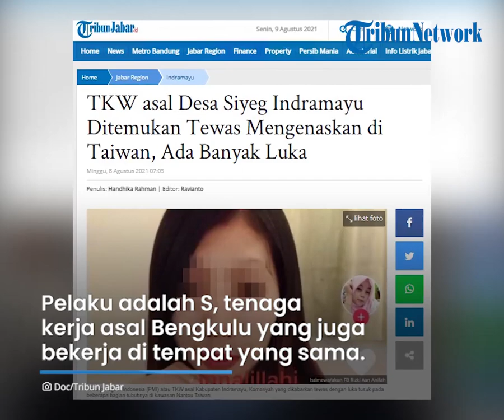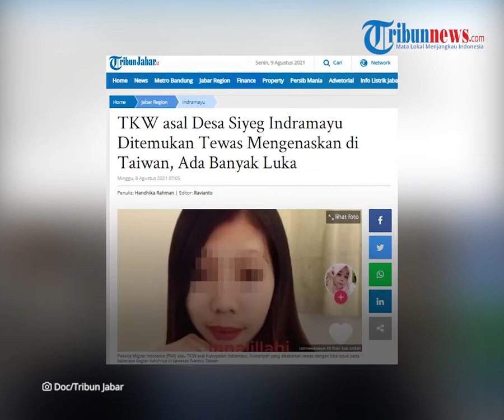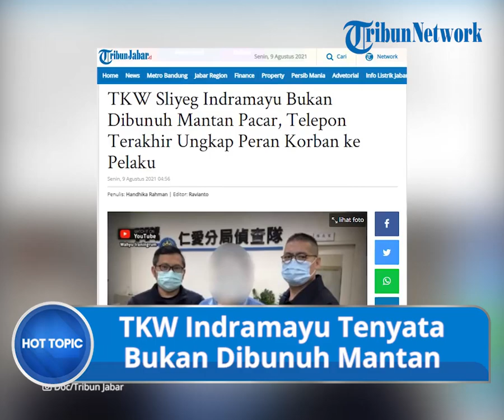TKW Asal Indramayu Ternyata Bukan Dibunuh Mantan Pacar, Sosok Pelaku Terungkap dari Telepon Terakhir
TRIBUN-VIDEO.COM - Diberitakan sebelumnya, Tenaga Kerja Wanita (TKW) asal Indramayu dibunuh secara sadis di Taiwan.

Pelaku yang ternyata Warga Negara Indonesia (WNI) sebelumnya disebut sebagai mantan pacar korban.

Namun, berita tersebut dibantah keluarga korban, yang menyebut jika korban tak pernah menjalin asmara dengan pelaku.

Dikutip dari TribunJabar.id, diketahui korban adalah K (31), TKW asal Indramayu.

Sedangkan pelaku adalah S tenaga kerja asal Bengkulu yang juga bekerja di tempat yang sama.

Keluarga K membantah jika korban dibunuh oleh mantan pacarnya.

Fakta tersebut terungkap setelah Serikat Buruh Migran Indonesia  (SBMI) Cabang Indramayu, Juwarih, mengunjungi langsung kediaman keluarga korban di Desa Sliyeg, Kabupaten Indramayu, Minggu (8/8/2021).

Juwarih mengatakan, antara korban dan pelaku sekaligus PMI asal Bengkulu ini murni sebagai rekan kerja.

Di Taiwan sendiri, korban diketahui sudah bekerja selama 4 tahun sejak tahun 2017.

Di sana ada 8 karyawan yang bekerja, termasuk korban dan pelaku.

"Apa yang dikabarkan di medsos tidak benar, pelaku bukan pacar korban, dia cuma rekan kerja," ujarnya.

Sebelum pembunuhan terjadi, korban sempat menghubungi orang tuanya di Indonesia.

Kala itu korban bercerita, dirinya dimintai oleh sang majikan untuk mengajari pelaku agar bisa berbahasa Taiwan.

Atasan pelaku merasa kesulitan sebab pelaku tak juga bisa berbahasa Taiwan.

Berdasarkan perintah sang majikan, K akhirnya mengajari dan sempat menceramahi pelaku.

Diduga omongan korban saat itu menyinggung perasaan pelaku sehingga membuat pelaku emosi.

"Mungkin karena ngomongnya kurang enak sehingga membuat pelaku marah," ujar Ketua SBMI Cabang Indramayu, Juwarih.

Korban ditusuk menggunakan benda tajam pada bagian dada, perut, wajah dan punggung hingga meninggal dunia.

Setelah melakukan pembunuhan, pelaku sempat kabur ke dalam hutan, namun berhasil ditangkap oleh pihak kepolisian.

(Tribun-Video.com/TribunJabar.id)

Artikel ini telah tayang di TribunJabar.id dengan judul TKW Sliyeg Indramayu Bukan Dibunuh Mantan Pacar, Telepon Terakhir Ungkap Peran Korban ke Pelaku,

Penulis: Handhika Rahman | Editor: Ravianto